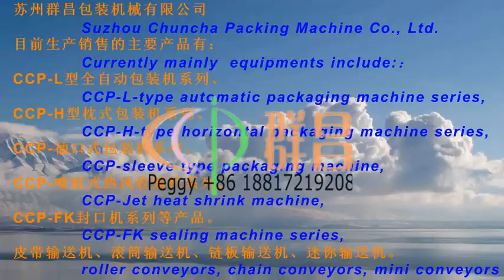band-aid paper bag sealing machinery,auto feeding wrapping machine